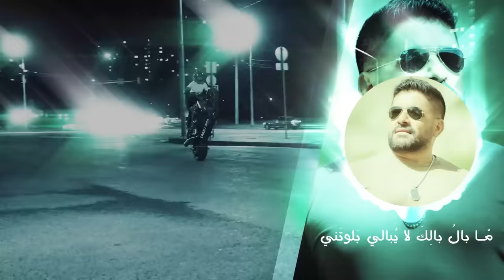Rida - Aredak (Official Lyric Video) 2021 | رضا - أريدك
Lyrics: Khaled Al-Jarrah
Composed: Halim Al Shaher
Arrangement & Mastering: Halim Al Shaher
Graphics: Omran Kurbaj